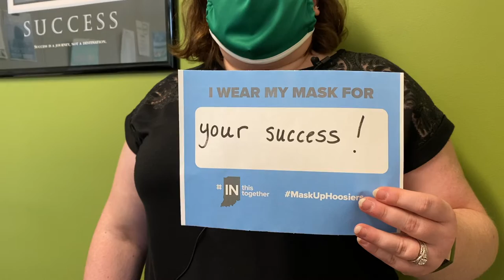Mask Up, Ivy Tech!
Ivy Tech Columbus supports Governor Eric Holcomb's statewide MaskUpHoosiers initiative to encourage Hoosiers to wear masks when in public places as part a continued effort to reduce the spread of COVID-19. With campus reopened, all College employees will be wearing masks to protect our students, our community members, and each other. Free reusable masks will be distributed to all students and employees. All visitors to campus will also be asked to wear masks, and disposable masks will be available to visitors who need one. Let's mask up!